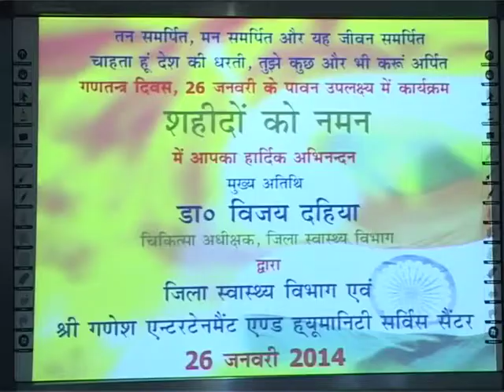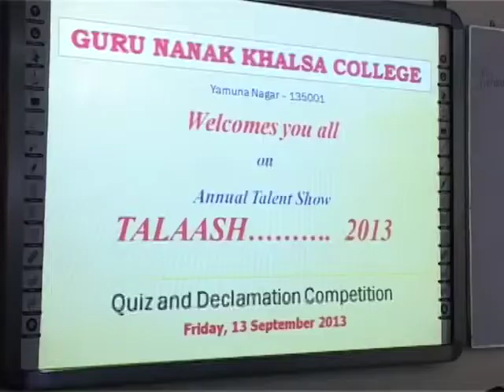"Ek Sham Shahidon Ke Naam" at GN Khalsa College Yamunanagar on 26-1-14.